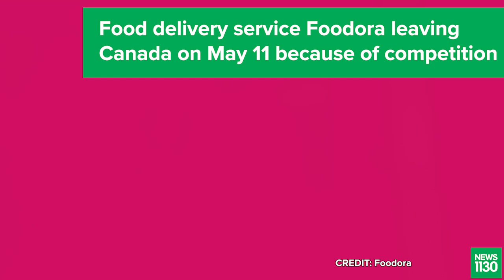Here's What's Making News April 27, 2020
From B.C. slowing the spread of COVID-19, to a tragic end in the case of a missing New Westminster mother, here are some of the stories at citynews1130.com and live on-air at player.news1130.com